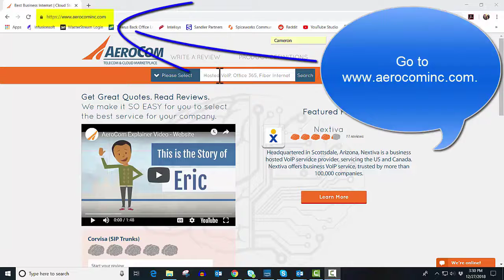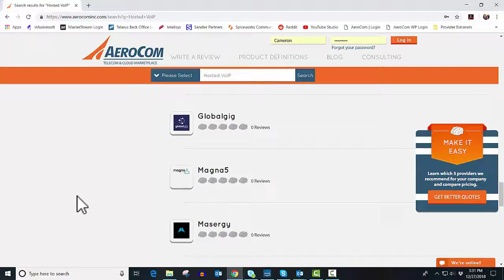Cloud Contact Center Solutions: Phone System Agnostic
Your company needs a better contact center solution, but your PBX is not EoL... Not to worry.

About AeroCom:

Founded in 2003, AeroCom is one of the largest and longest-standing business telecom and cloud consultants in the US. We've helped thousands of companies lower costs and increase value, and we're ready to do the same for your organization.

Consulting Services:
- Technology design and optimization.
- Auditing for billing and contracts.
- RFP creation and execution
- Vendor selection and contract negotiation

Areas of Expertise:
- Cloud Infrastructure
- Network Security
- Wide Area Network (SD-WAN, MPLS, Private Line)
- DR (voice, data, network)
- Telecom & UC (VoIP, lang line, mobile, conferencing, collaboration)
- Internet Access (fiber, broadband, wireless)